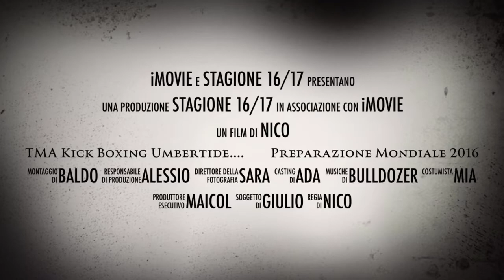TMA Kick Boxing Umbertide mondiali 2016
Preparazione mondiali WTKA 2016